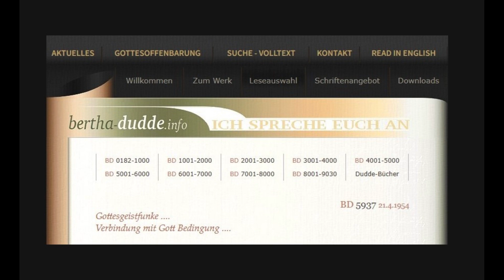GottesGeistFunke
Doch immer wieder poche Ich an eure Herzenstür und begehre Einlaß .